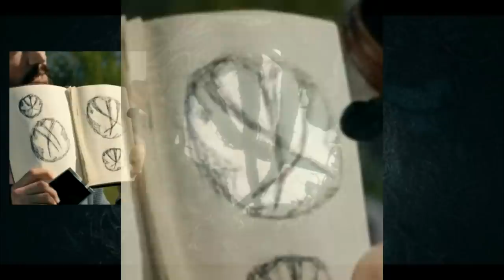From: Season 3 How Did Tabitha Escape? The Timepiece and The Broken Glass.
This video knocks out a few clues that we never mentioned on this channel and digs into the mystery behind broken curses...